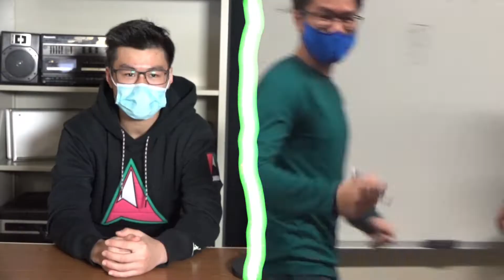Borah Announcements 4/23/2021